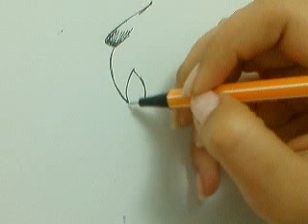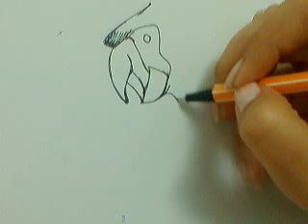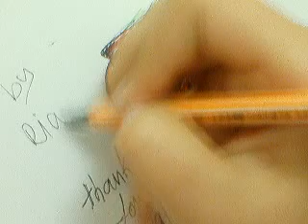how to draw a parrot